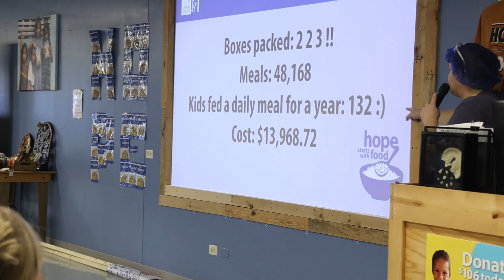IAM Mechanics Local 701 Helps to Feed the Hungry